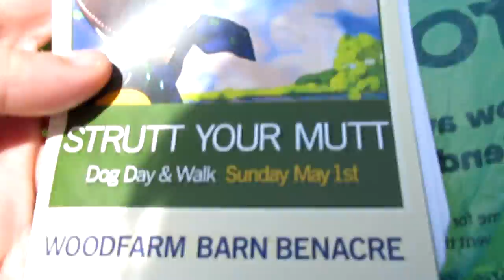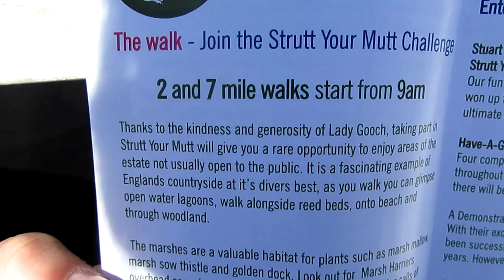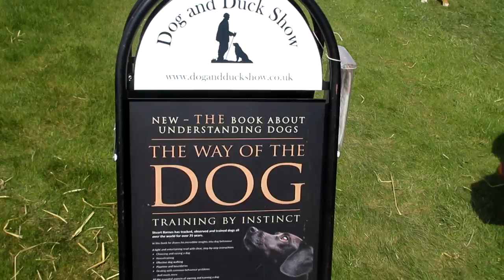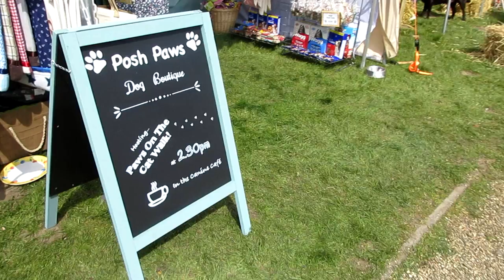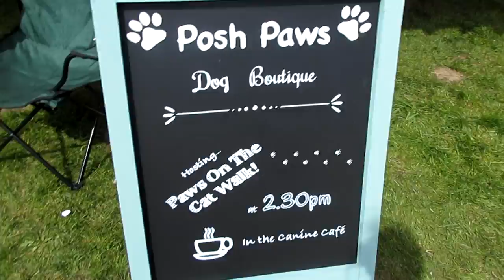Strutt Your Mutt | Charity Event | Dog fashion show & More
Hey Guys!

Just a fun day out to a charity event - Strutt your mutt.. I was joined by my mum, mark and my sister Laura and also the Pups Bella and Molly.
Lots to see and do and the weather was really on our side :)

Please check out the charity that the money was raised for its a fantastic charity so please if can give a donation its for a great cause :)

Also check out Posh Paws Dog Boutique for handmade dog clothes and accessories ~

And also the Lovely Sarah Reilly @ Love Country for beautiful Watercolour Artwork - Cards - Gifts

 Find me ~